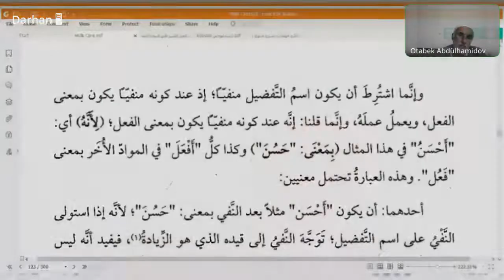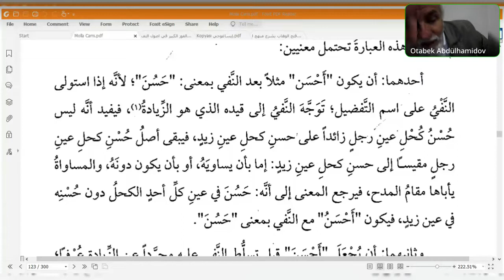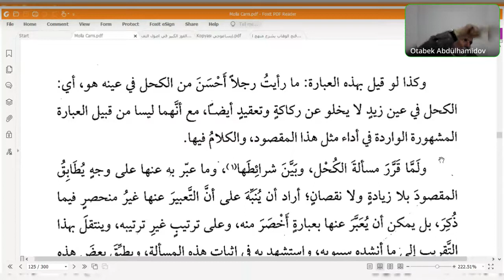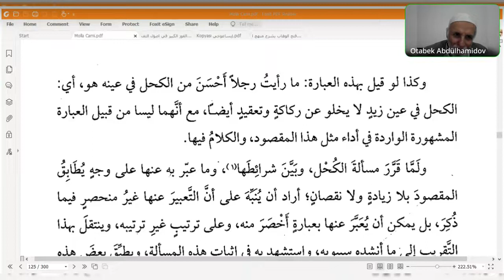Seyda Halil Çiçek | Molla Cami | Ders: 203 | İsm-i tafdîl (6)